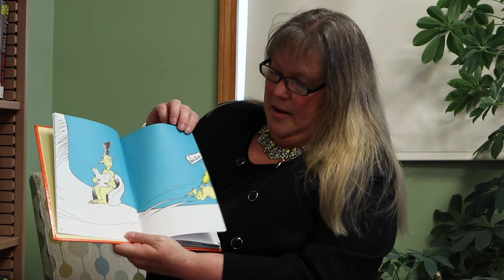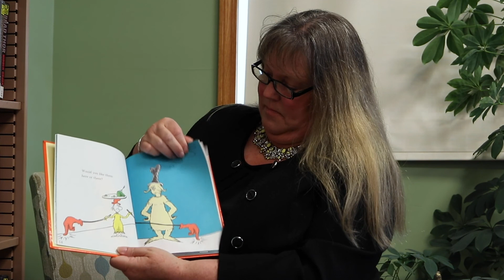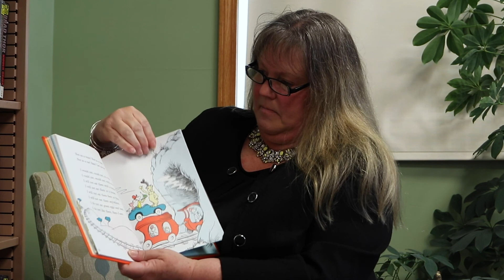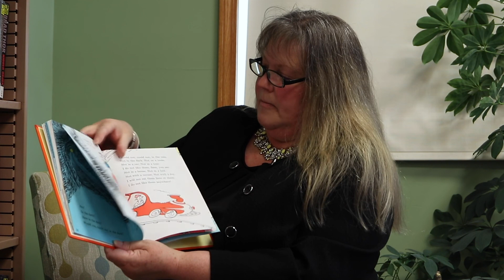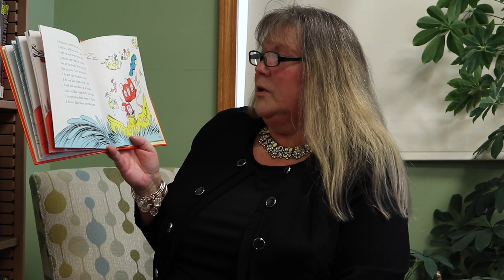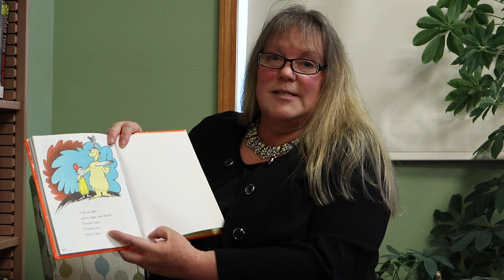Story Time: Green Eggs and Ham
In this story time, Laura Rowe of the NBT Bank in Hamlin reads Green Eggs and Ham by Dr. Seuss.